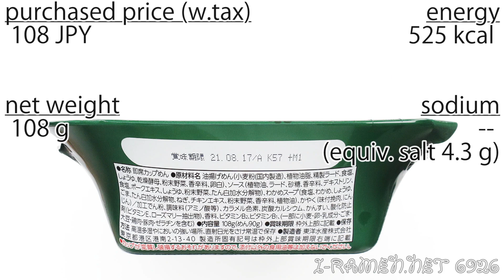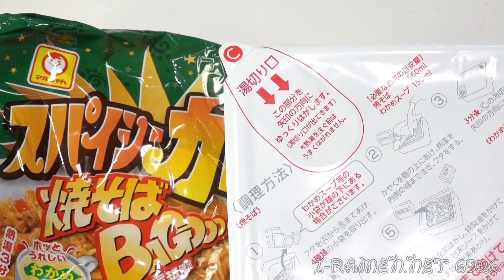No.6926 東洋水産 マルちゃん 焼そばバゴォーン スパイシーカレー味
Toyo Suisan (Japan) Maruchan Yakisoba Bagoooon Spicy Curry Taste
（東北・信越限定販売 期間限定）
日本語字幕あり。Japanese subtitles available.